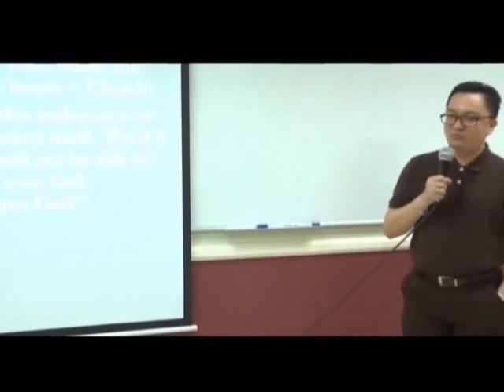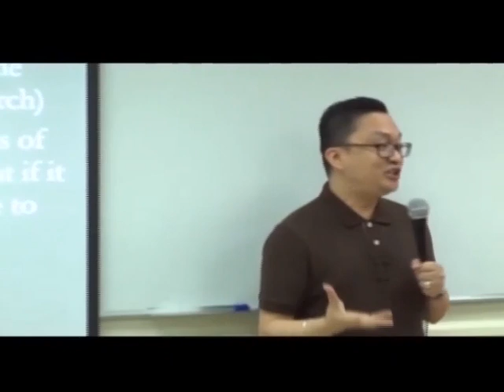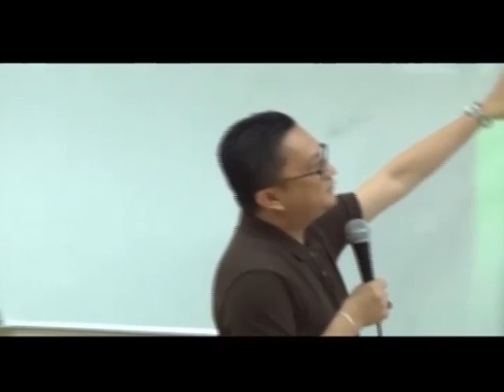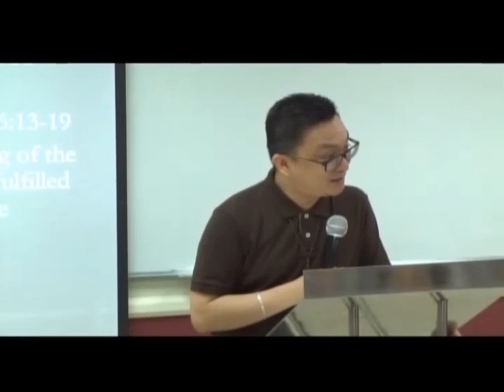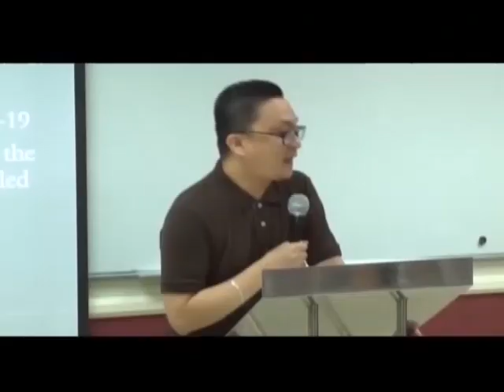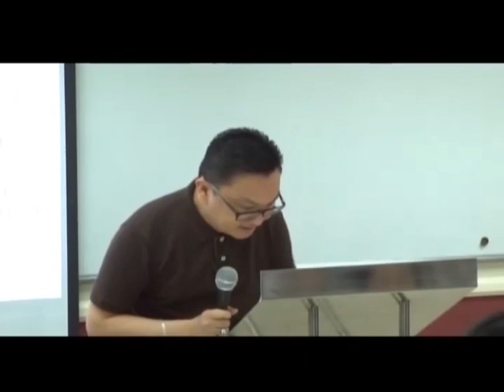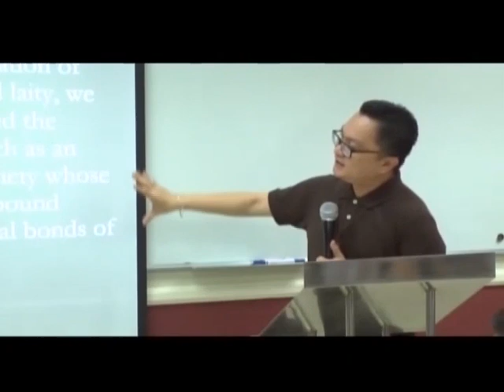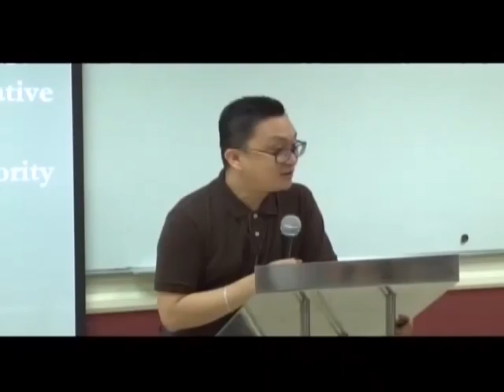Four Marks of the True Church